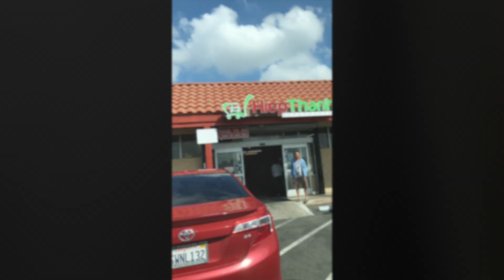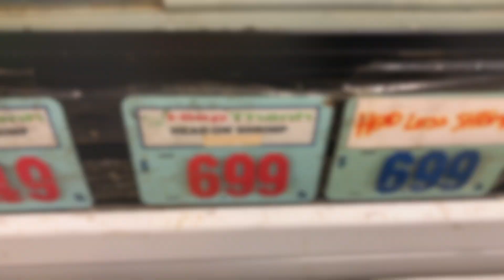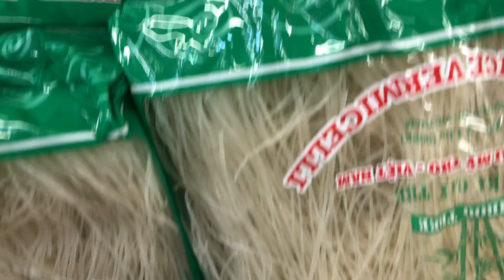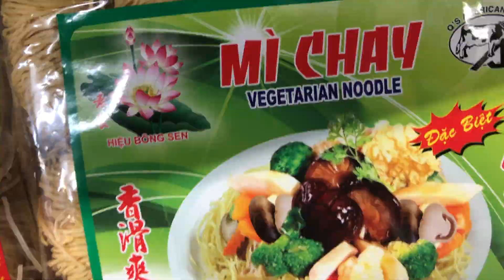lock down asian store vlog 2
This is another day that me and my wife was headed to another store to check the situation.The store in particular was an Asian store(Vietnamese).This is a vlog that show you that even though this pandemic scare roaming around we can still see abundant foods except the rice but even with that regard we can always find alternative to rice such as rice noodle and etc.So guys and gals I hope u will like this vlog and thank you for watching.